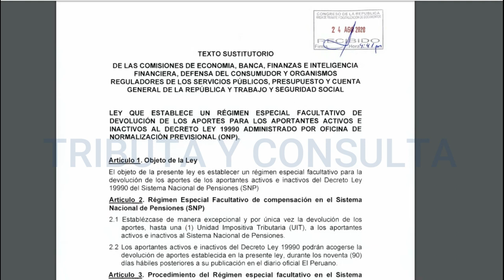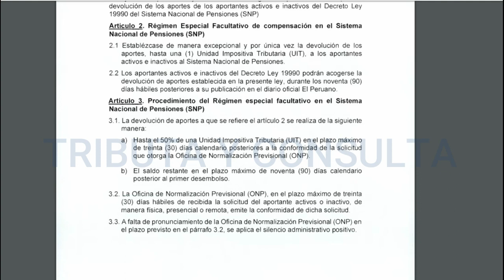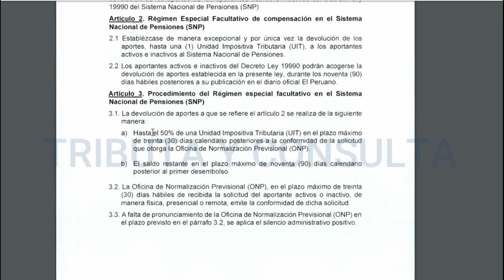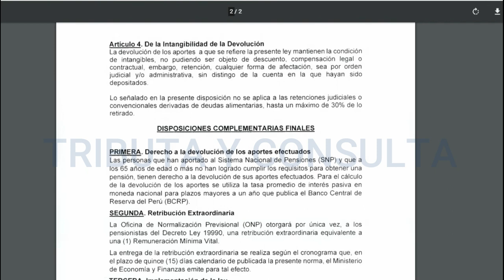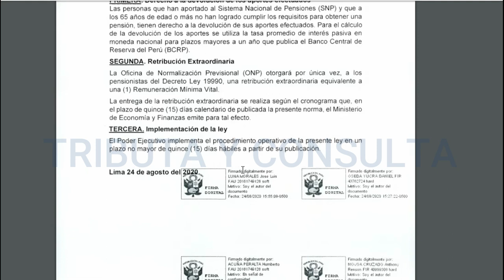LEY APROBADA - CONGRESO !APROBÓ LEY DEVOLUCIÓN ONP! - RETIRO DE ONP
El Congreso de la República acaba de aprobar el Retiro de la ONP de hasta S/4300 y una remuneración de S/930 para pensionistas.